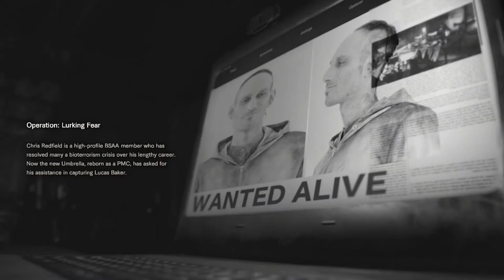【Let's Play】RE7: Not A Hero DLC #01 - We Back in The Scare Zone Now, Sweetie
CW: Blood, Intense Gore, Body Horror,

We are Petra, Elise, KT, and Omi; four best friends here to bring you wicked entertainment!

Follow our channel!
Petra: @petrianthe
Elise: @trueghoul
KT: @milkybutt
Omi: @skeletonalley
Petra: @dameofphantasma
Elise: @trueghoul
KT: @ktboundary
Omi: @ruhbayrb